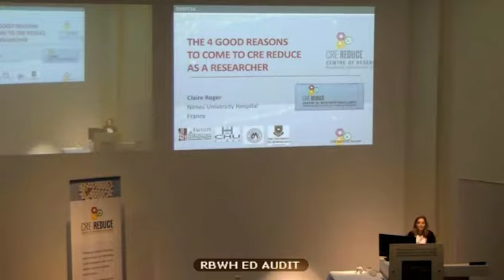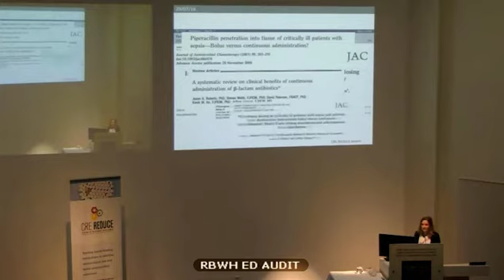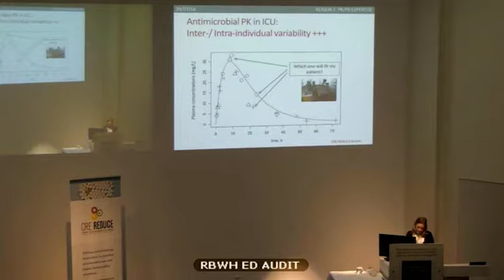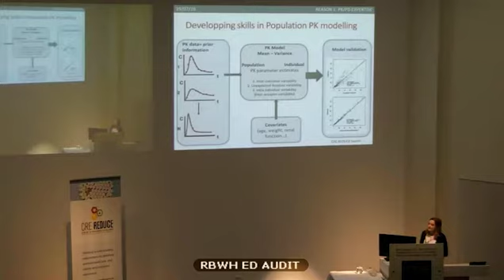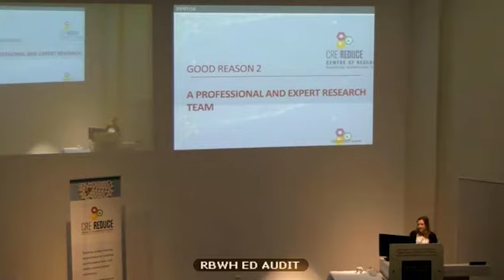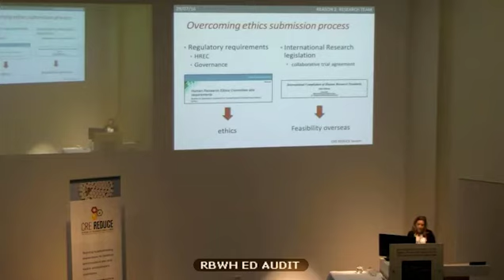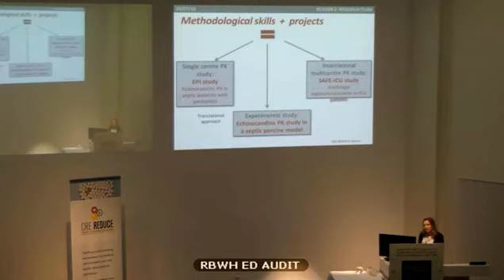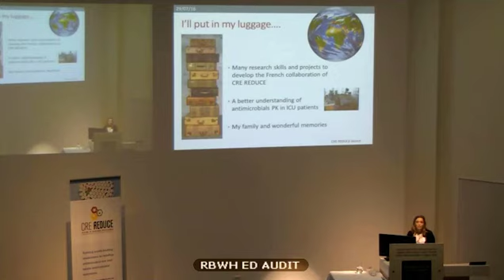11 Doctor Claire Roger - CRE Reduce Launch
CRE Reduce Official Launch Videos

Royal Brisbane and Women’s Hospital Education Centre
Friday 29 July 2016 Butterfield Street, Herston Qld 4029

Doctor Claire Roger
Intensive Care Physician, CHU Nîmes, France. Why I came to CRE REDUCE from France to develop my research skills.